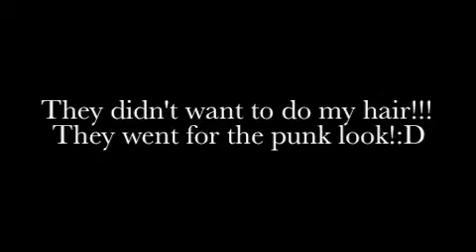A GUY'S VISION ON MAKE UP CONTEST!!!! CLOSED!!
the contest is based on how does the guys vision us women when we do our make up??? so the guys have to do your make up and your hair! It can be your boyfriend, guy friend, husband, brother. etc.
It can not be a professional!
::::::::RULES::::::
1. MUST BE A SUBBIE
2. IT HAS TO BE A LIVE VIDEO
3.IT HAS TO BE A GUY THE ONE THAT DOES YOUR MAKE UP
4.YOU CAN CHOOSE ANY LOOK YOU LIKE!!!
5.ANY AGE BUT IN THE VIDEO YOUR PARENTS HAVE TO GIVE YOU PERMISSION
6. POST THE VIDEO RESPONSE TO THIS VIDEO WITH THE NAME: A GUY'S VISION ON MAKE UP CONTEST!
6. YOU MUST! YOU MUST HAVE FUN!:D

IT IS WORLDWIDE!:D

THERE WILL  BE 3 WINNERS:
1.THE BEST LOOK
2.THE FUNNIEST LOOK
3.THE CREATIVE LOOK

I WILL BE ANNOUNCING THE PRICES AS SOON AS I GET THEM!:D
IF YOU HAVE ANY QUESTIONS PLEASE ASK ME!